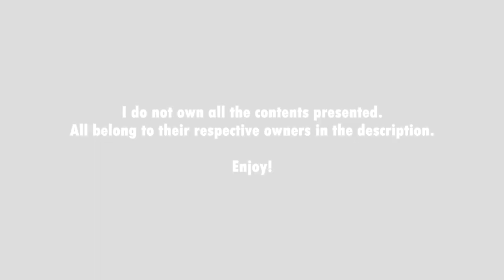Kabedown!! | Kaguya-sama S1 Ep2 - ED Reaction | かぐや様は告らせたい REACTION MASHUP | AniFreak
Kabedoooooown ! - Shirogane trying to hide his ignorance.

Credits to these YT Reactors:
Top: MEMORY NK - CHEESE APPLE - TEEABOO
Bot: GREASED LIGHTNING - JENNREA - MUSINGS OF MAVRI